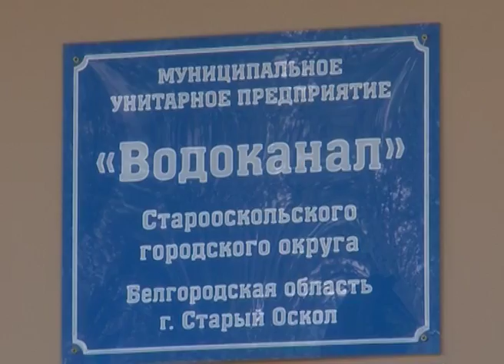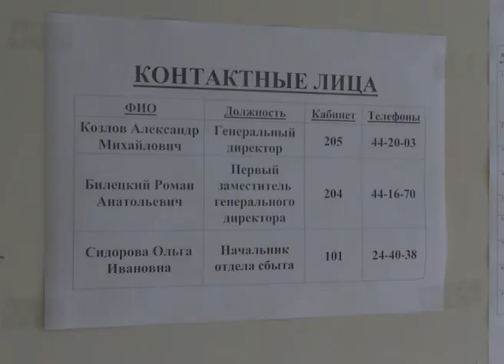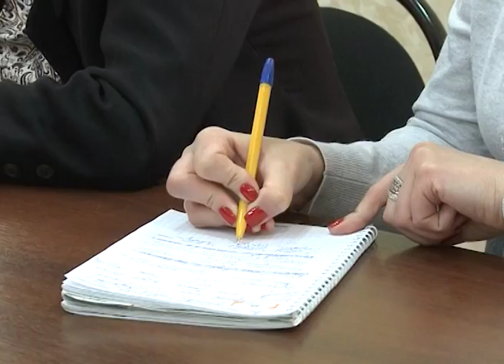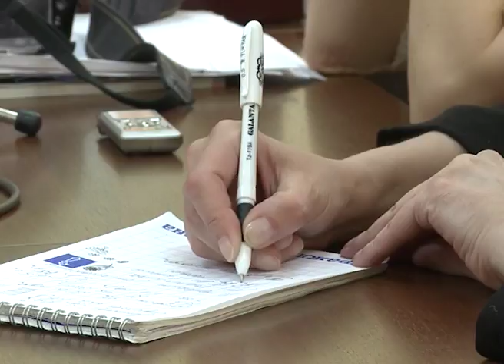Старооскольцы штурмуют «Водоканал»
Количество желающих установить счетчики на холодную воду с двадцати человек в день возросло до двухсот сорока. Причиной стал стремительный рост нормативов для тех, кто до сих пор не обзавелся счетчиками. Такой приказ поступил из областного Департамента жилищно-коммунального хозяйства.